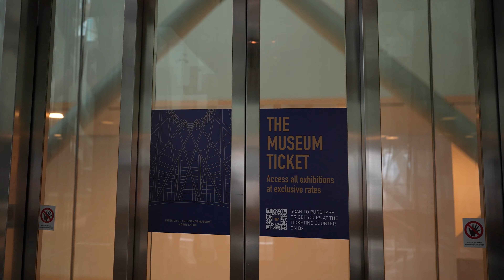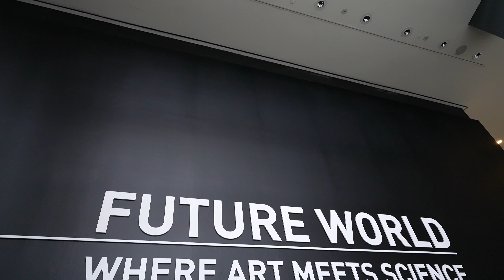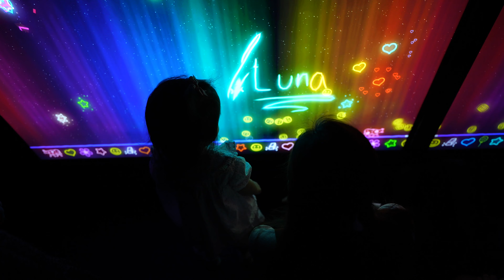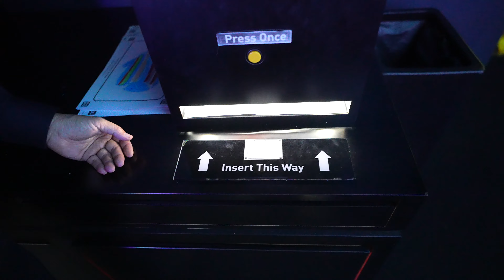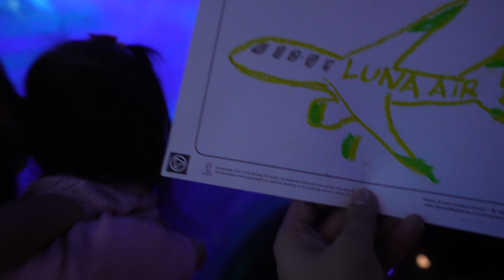ART SCIENCE MUSEUM SINGAPORE 2023 | The Canarias